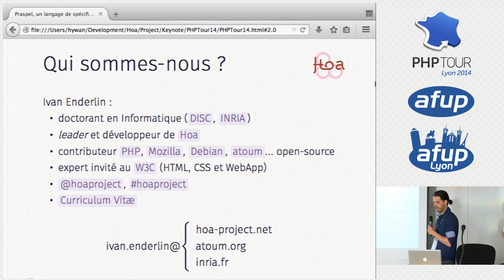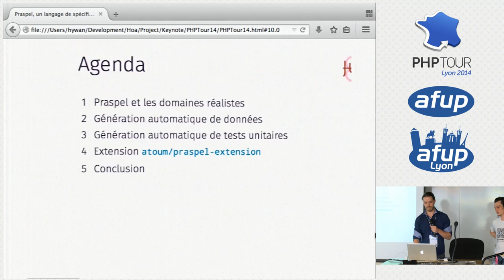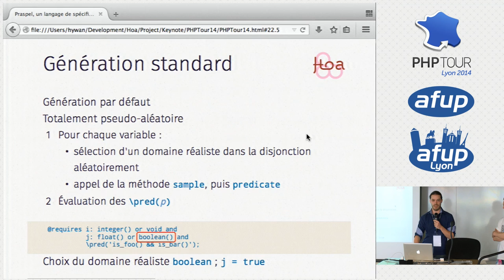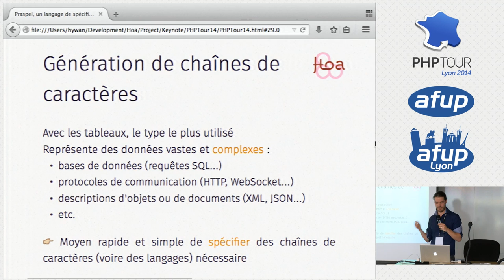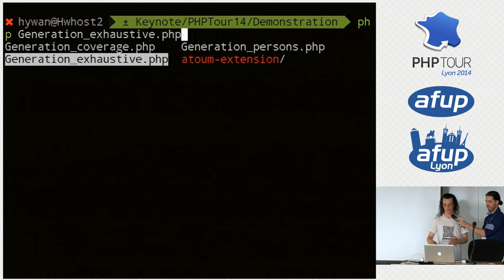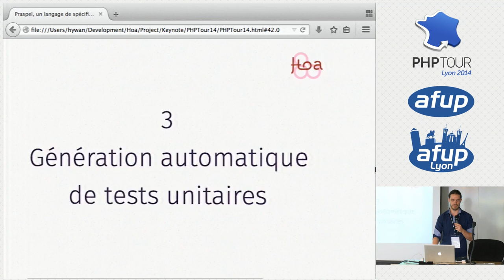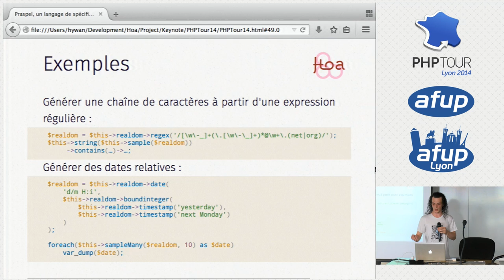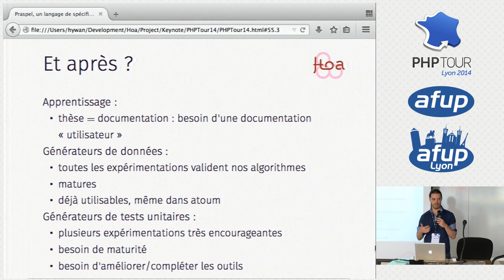Praspel, un langage de spécification par contrats - PHP Tour Lyon 2014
Ivan Enderlin , Julien Bianchi

Praspel est un langage de spécification basé sur la programmation par contrats. Utilisé en annotations du code, c'est un langage simple unifiant plusieurs théories avancéees de validation et de vérification de données. Praspel est entre autres utilisé pour de la génération automatique de tests unitaires. Dans cette conférence, nous verrons diverses stratégies pour assurer une certaine qualité de code, en revenant sur les tests unitaires et la programmation par contrats. Ensuite, nous verrons comment Praspel répond à ces problématiques. Et enfin, nous verrons de quelle manière Praspel s'intègre aux outils industriels, notamment en générant automatiquement des tests unitaires exécutables avec atoum. Notons que Praspel est élaboré au sein des laboratoires de recherche de l'INRIA et de Femto-ST. 3 articles internationaux, 1 journal et 1 thèse ont d'ores et déjà été publiés.